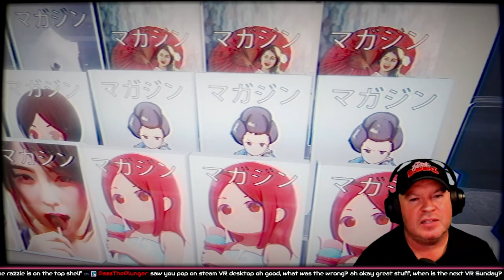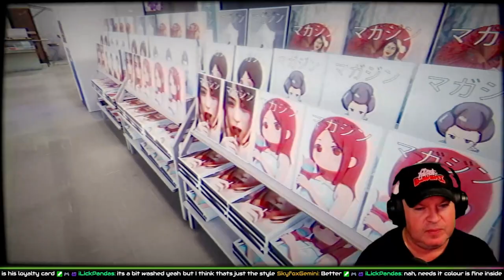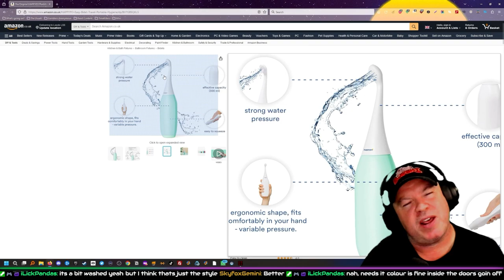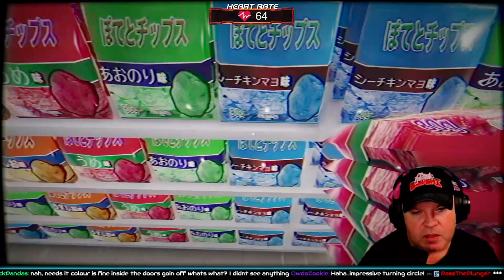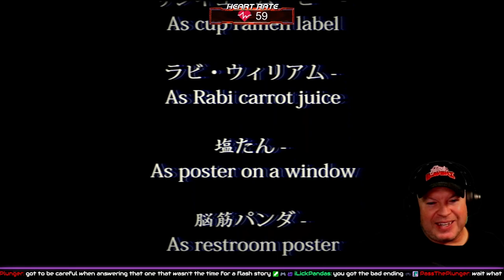The Horror - Flash Plays The Convenience Store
Flash plays The Convenience Store | 夜勤事件. A J-horror game about a college girl on a night shift.